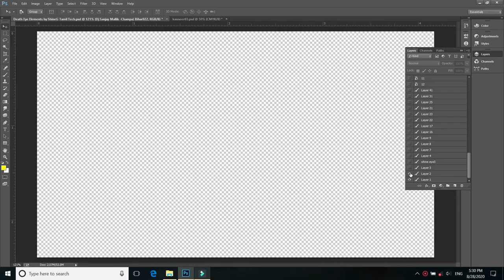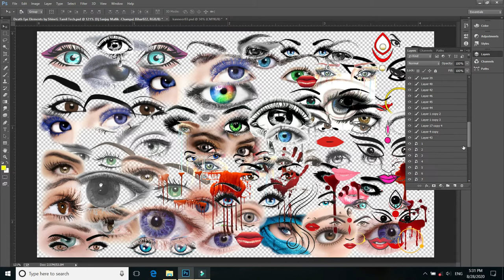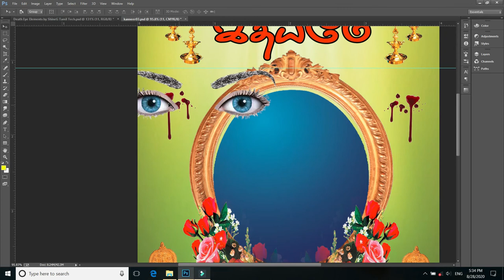kanneer anjalai eye png free download